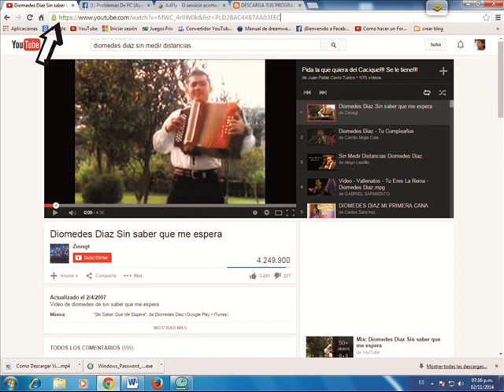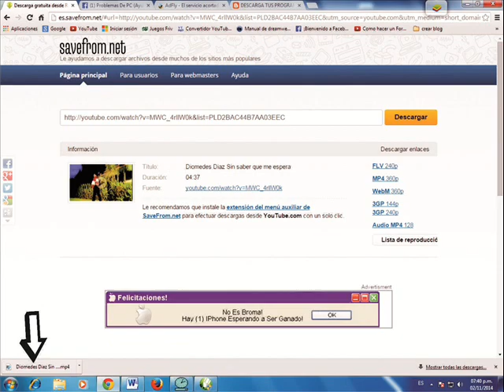DESCARGAR VIDEOS EN YOUTUBE SIN PROGRAMAS